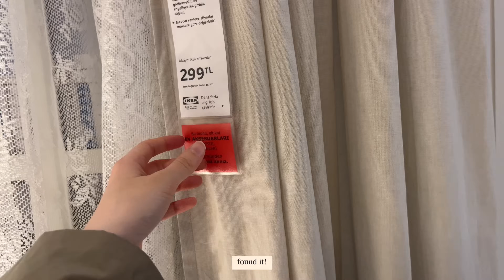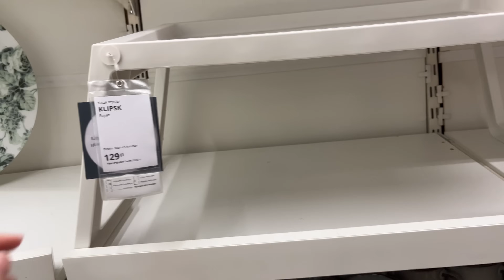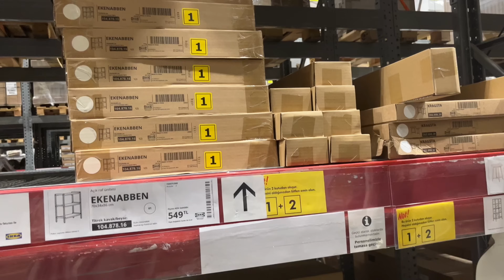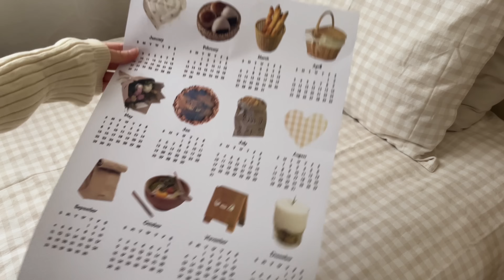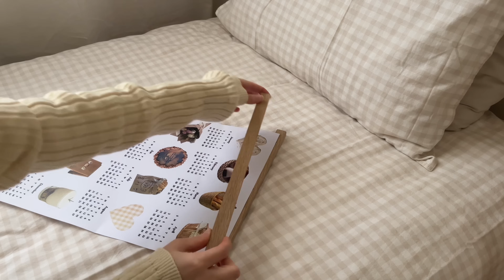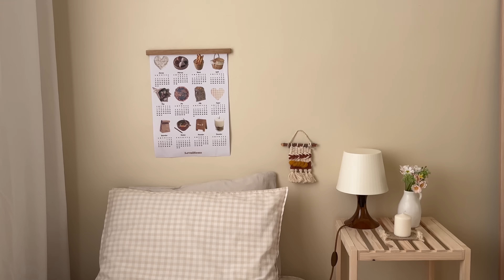room makeover! ♡ minimalist & korean ✨ | bedroom makeover ♡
*I BOUGHT ALL THE PRODUCTS IN THIS VIDEO MYSELF. THERE IS NO COLLABORATION IN THIS VIDEO.*

hi ! I hope you like it my video ♡

Films: 📹
iPhone 13 / 13 pro
Editor by VLLO